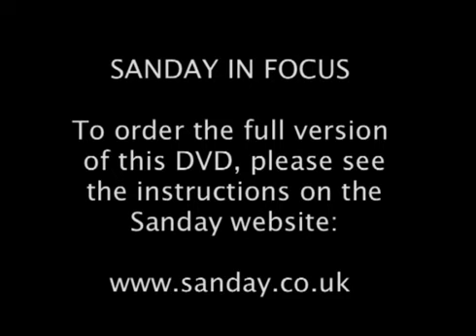Sanday in Focus excerpt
Sanday in Focus is a new DVD giving a glimpse of the life and landscape on the Orkney island of Sanday. Aimed at tourists, visitors and potential residents, this is a 5 minute extract from the full version.